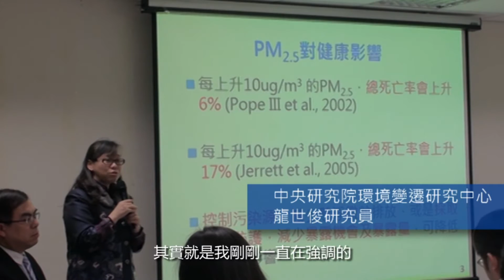破除PM2 5迷思 從公衛觀點